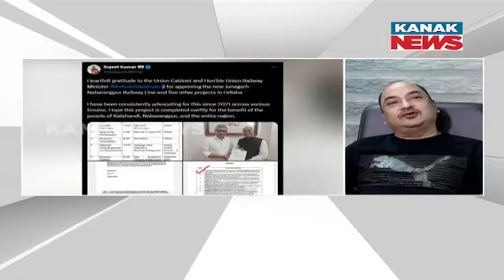Is BJD's Sujeet Kumar Following Mamata Mohanta's Path? | Spat Rises In BJD Over Railway Budget